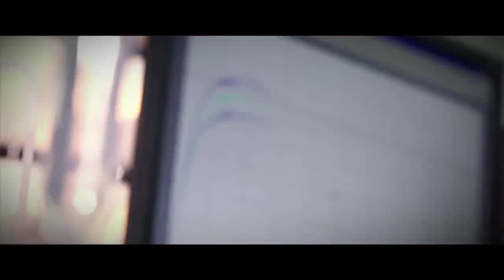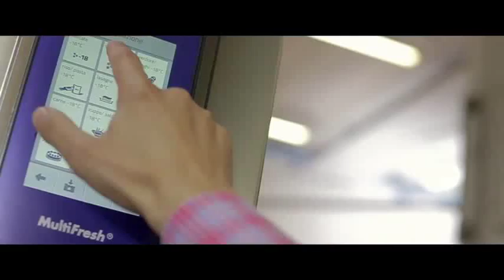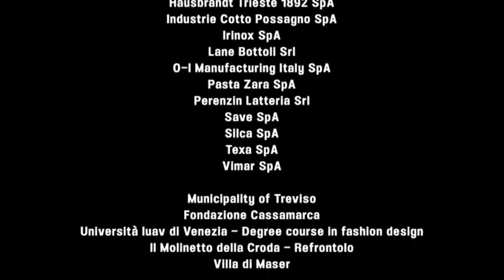IRINOX - Who we are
The future of the kitchen start here.